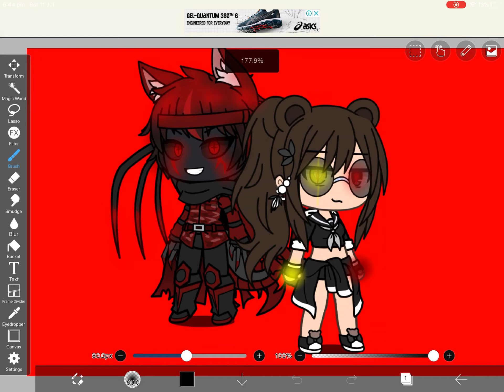Hope u love it Agent 15 Glitcher